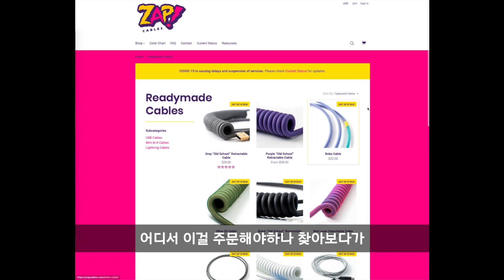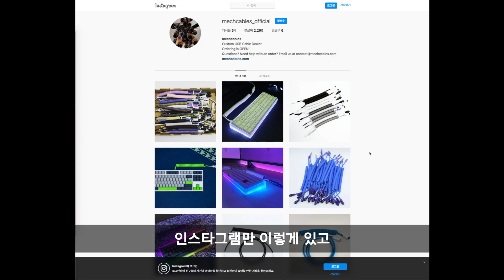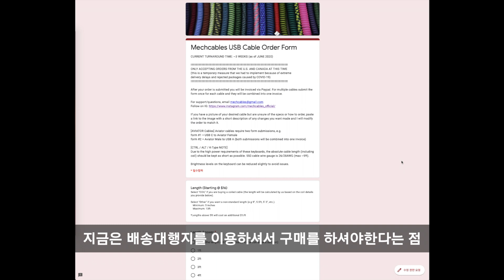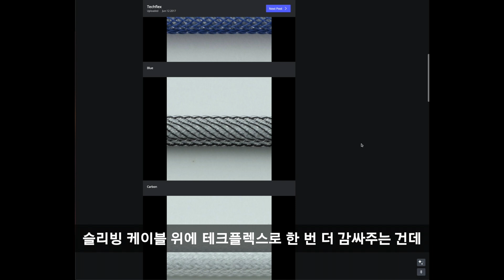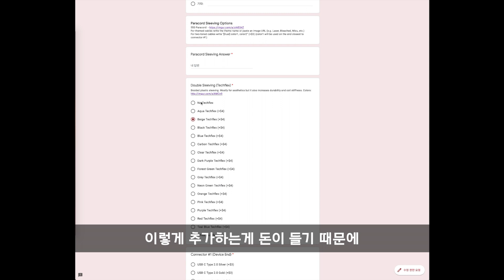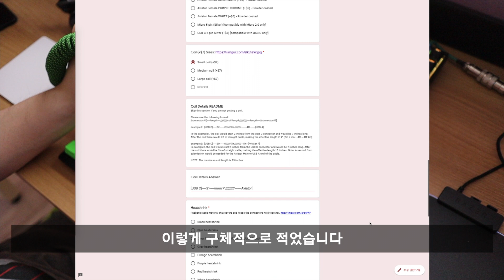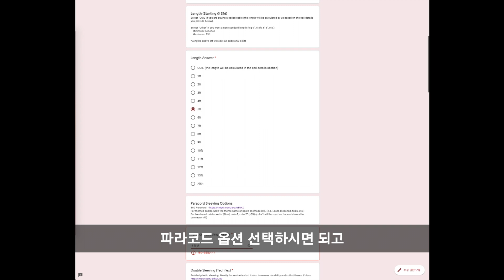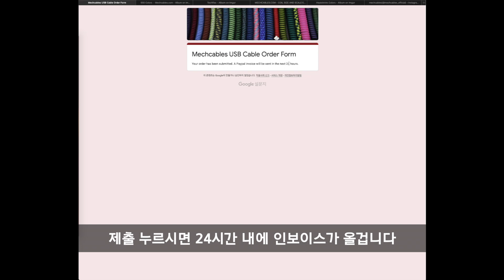고오급 커스텀 키보드 케이블 주문하는 방법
비싼 키보드 쓰시면서 왜 케이블은 신경 안쓰시는거죠?

있어보이는 IT전자제품들을 찾아 리뷰해보는 채널
소비는 머리로 하는게 아니에요, 마음으로 하는거죠

신나는 텐션도, 재미도 없지만 설명충에 기호가 있으신 분들은 좋아하실 수도 있어요

0:00 오프닝
0:44 커스텀 케이블 구성
1:37 주문 사이트
2:11 주문하는 방법
8:08 주문 완료 이후 결제/배송
8:37 사용해 본 소감